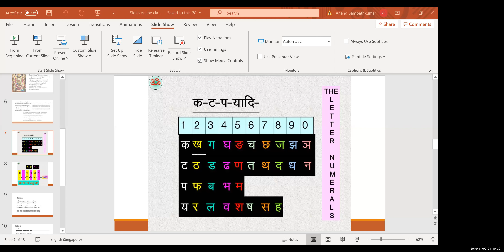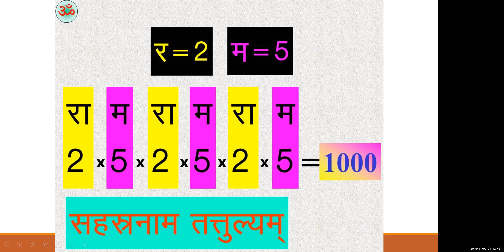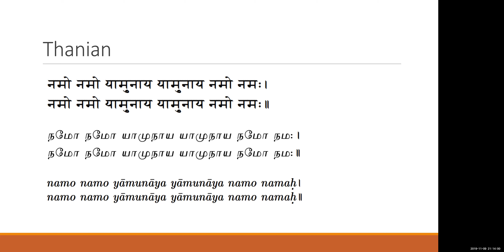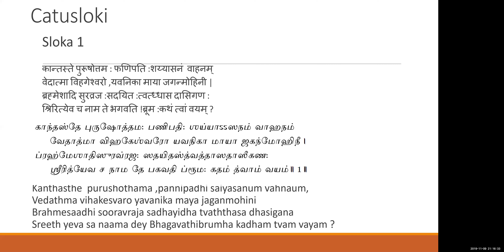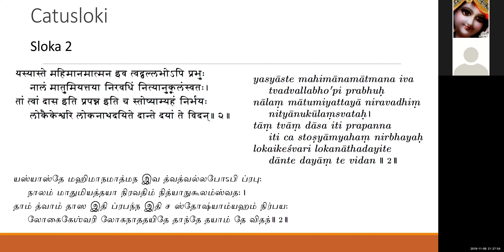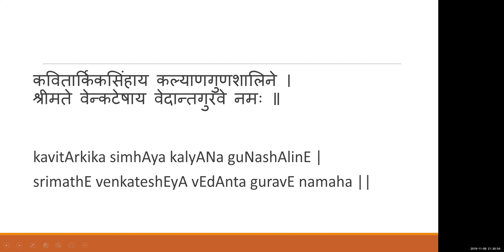Sloka Class 4 - Swami Alavandar's Catussloki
This video contains a sloka on Lord Sri Rama  followed by the recitation  explanation of sloka 2 of Swami Alavandar's Chatussloki